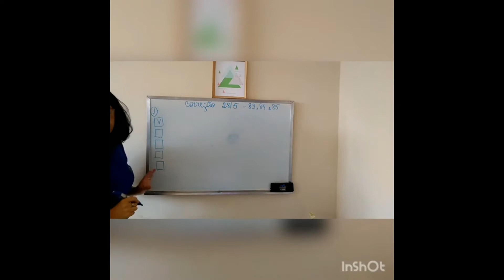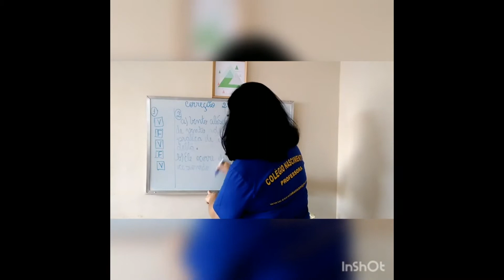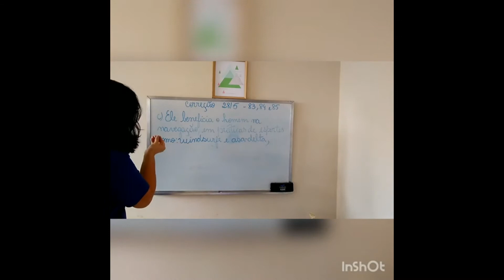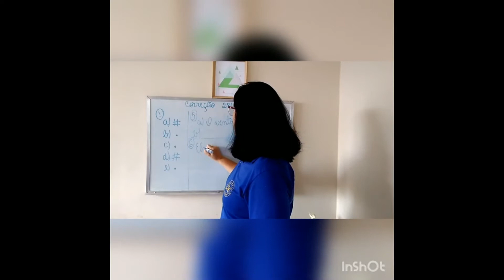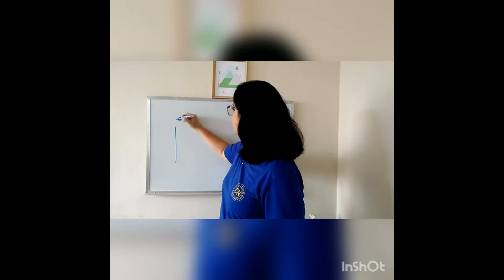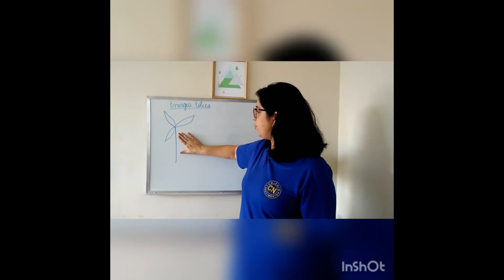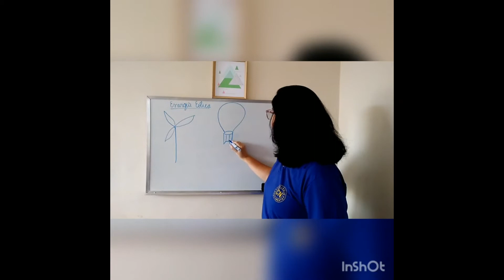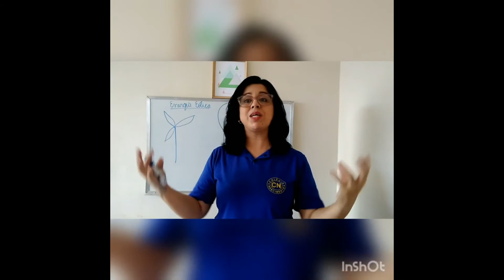Profª Simone - 4º ano - Ciências correção 04/06